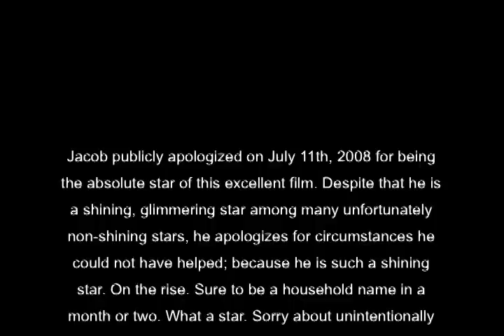Un Jour a la Ruelle avec la Compagnie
OUI OUI MAMA!

Dark Knight Spoof Parody Trailer Heath Ledger Batman Joker Santa Clarita Kettcar Christian Bale Christoper Nolan Harvey Dent Commissioner Gordon iPod Guns Gangsters Boat Scene Mayor Garcia Makeup Interrogation Smile Evil Costume iMovie Warner Bros. DC Comics Gotham City Hospital Green White Red Joseph and The Amazing Technicolor Dreamcoat ESCAPE Theatre Oil Batmobile Tumbler Batcycle Eyeliner Scars Titanic Paris Hilton Britney Spears Phantom of the Opera Batman Begins Coughdrop Voice 2008 Summer Friends Rob and Big Oli Lovers SNL Saturday Night Live Rugrats Vest Stripes Nightmare Before Christmas Trailer Kittens Wizard of Oz Nokia Paragon Paradox America USA George Bush Condoleza Rice Al Gore Donald Trump Sex girl hot teens porn webcam xxx funny crazy yes genesis beatles daily show john jon stewart stephen steven colbert report tom green cruise eminem triumph insult comic dog snoop dave chappelle chapelle chappele half baked south park the brak show CNN news pinche loco brady evan arnold spirit switchboard ss headlice nude jessica simpson alba ahlee paris hilton cky bam margera jackass pink floyd tom green cruise art drums drum keyboards keyboard comedy laugh coffee red blue yellow orange mellotron guitar guitars gentle giant king queen crimson moody blues no fixx my chemical romance emo hawthorne heights seconds to mars marz day night black white fight club american beauty sex sleep eat drink dream ryan dunn phil april raab himself shit poop turds email youtube myspace google yahoo im aim aol computer computers hard drive ram pc phil gibson collins mel rutheford mike peter gabriel steve hackett tony banks anthony phillips wilson shaun shawn search light construkction construction portnoy thompson anderson bass tesh asia aja keyboards keyboard katie katherine jill julie emily shane bobby darko fisher jesus monreno kyle donnie mark johnson eric super erik kryon shade god bible christians christians pray bowling money ipods ipod apple dollar bill gates bills william petersen csi las vegas miami new york city of dreams dream dreaming dreamer nightmare one more they why because had tell hell bell shell well yell shoe you do to who lou woo voodoo wooo woot internet net enter jazz rock pop progressive power metal death life world universe stars sun planet moon egypt pyramid mummy number letter fuck numbers letters letterman leno jay dave conan obrien 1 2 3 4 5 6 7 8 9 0 saved by reach beach q w e r t y u i o o p a s d f g h j k l m n b v c x z wizard of cash aqua teen hunger force oz ozzy ozone ozbourne winters ozborbne joan us u2 garbage trash coldplay gay queer country cunt tree michael micheal angel million billion baby kid kids boy boys jackson court legal illegal police lawyer trial sentence bail judge jury evidence zero CD DVD say can 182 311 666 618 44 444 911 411 obvious 11th 11:11 :o) 10 12 13 st th rd car cars truck trucks suv gas low price prices cents cent quarter dime nickle penny wall street wallstreet stock market crash world team south park america usa texas bush walker ranger led zeppelin van halen tesla iwo aerosmith chili pepers doctor peper mountain dew tyson hill erica cypress fruit lemon my table water outside nirvana alice in chains soundgarden grunge wah pedal angelina brad jolie pitt bruce demi willis moore morrison troopers wilson hunter jim bryan roland melton tears urban erwin cartman fears curt kurt smith name common un happy sad emotions depression past future present now gone here hear hot warm cold up down side left right hand feet foot finger arm toe toes tea departed crossing soup bug bugs spider snake snakes lizard lizzard blizard blizzard snow north ohio indiana michigan alaska bear beer beerfest fest festival illinois chicago sand florida palm juice georgia peach trooper ticket tire close call zip code home miss it myspace cure depeche mode the smiths morresy gun knife random word speach speech dog cat bird matt damon jagbombs what is wrong with these people orgasms twilight eclipse new moon breaking dawn anime naruto bleach cops pokemon avatar sex orgy digimon yu gi oh